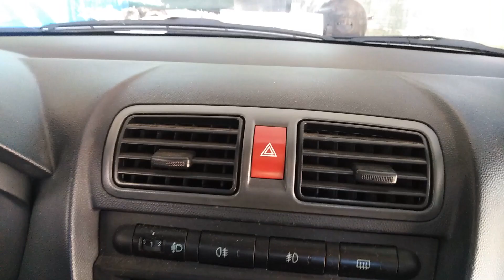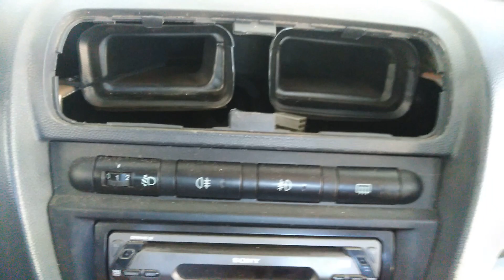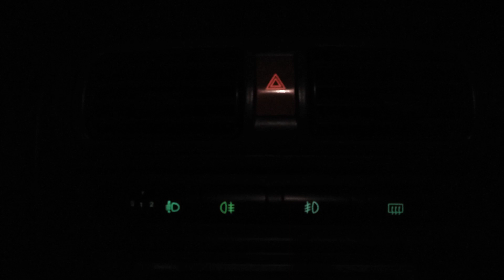How to replace or fix backlight hazard switch on kia picanto 2006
How to repare car switch backlight.